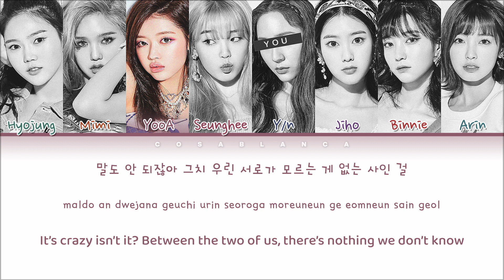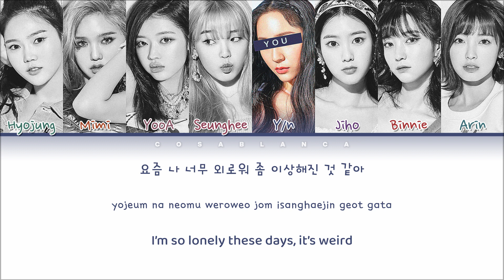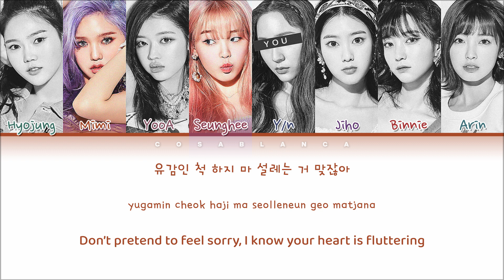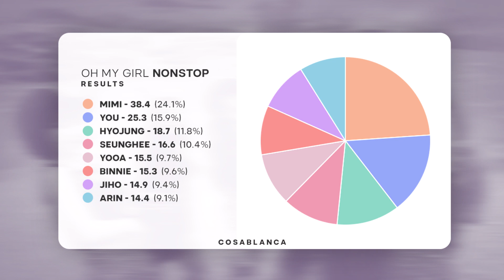OH MY GIRL — Nonstop with 8 members | 오마이걸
Bias: Binnie

Cre trans: @_OMG_tweets